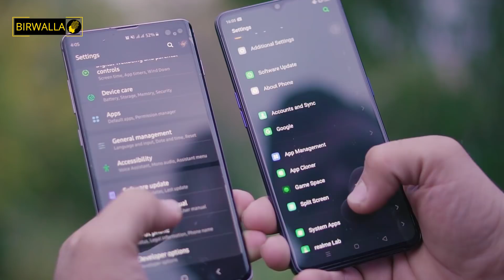Realme X2 Pro Kurdish | خاڵە لاواز و باشەکانی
جەماعەت ئەگەر ئەرک نیە جۆینی تەلەگرامی بیرواڵا بکەن

بۆ پەیوەندی کردن یان ڕیکلام کردن بۆ کۆمپانیا و فرۆشگا و پێشانگاکەت یان
بۆ هاوکاری کردن لە ڕیگای ناردنی باڵانسەکانی :
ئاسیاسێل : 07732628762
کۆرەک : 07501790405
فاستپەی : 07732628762